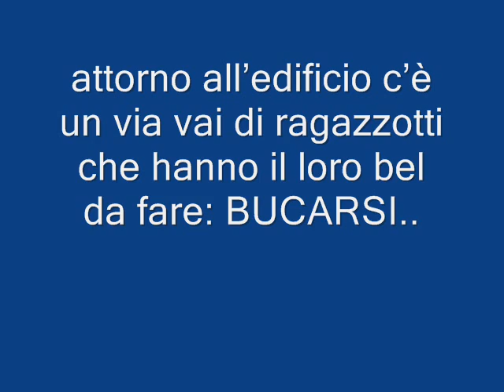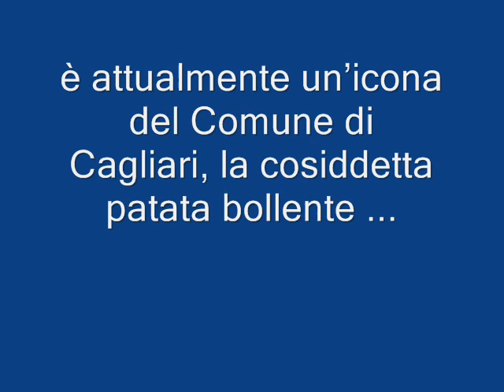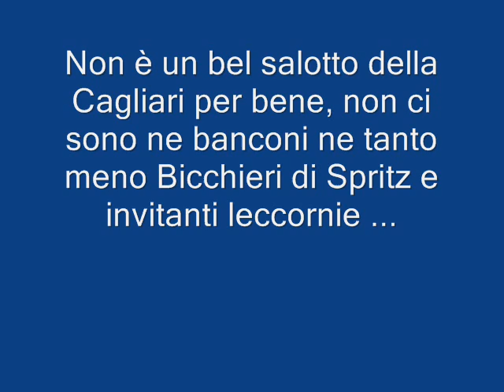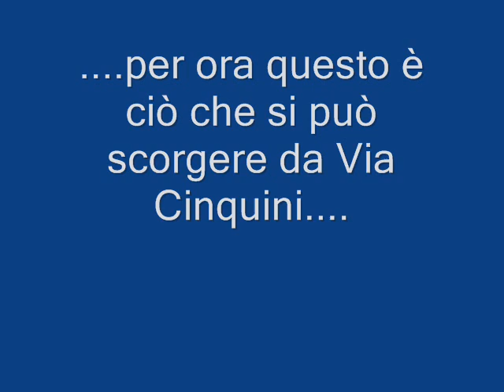Cagliari Colle S.Michele - Tossicodipendenza da via Cinquini....2012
ecco il dossier fotografico!!!. Cagliari Città Turistica (?).
anno 2012 ...e nei locali dell'Ex Circoscrizione Comunale di Via Cinquini, (Colle San Michele), la situazione si trascinava da anni.

ABBANDONO, DEGRADO, TOSSICODIPENDENZA. migliaia di siringhe ovunque..sporcizia, escrementi, immondizia ovunque...

Servizio giornalistico curato da: Alessandro Congia